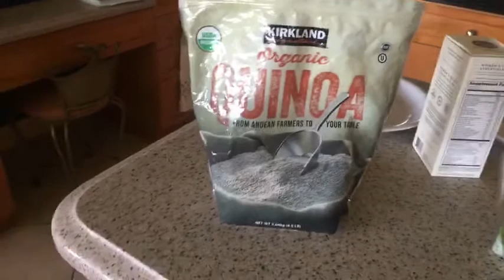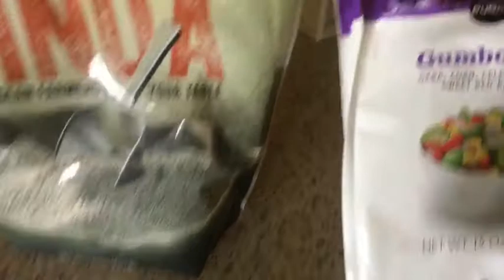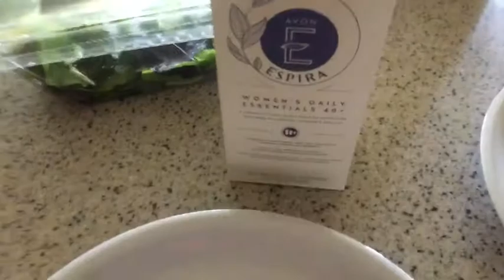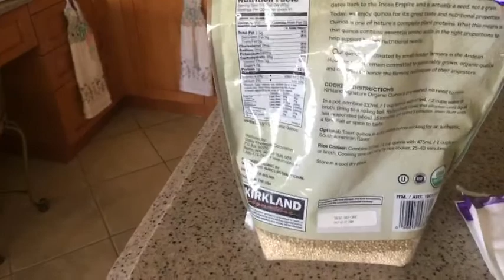Delicioso y Saludable. Almuerzo Facil de Preparar y en 30 Minutos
Quinoa es un grano que se puede reemplazar el arroz.  El hecho de que quiera comer saludable no quiere decir que no puede ser delicioso.  Aqui le comparto algunas ideas de como puede preparar comidas saludables y que sepan deliciosas.  Haga like a mi nueva pagina de nutricion en Facebook Espira by Avon.  Seguire compartiendo videos en vivos de mi jornada de salud y nutricion.